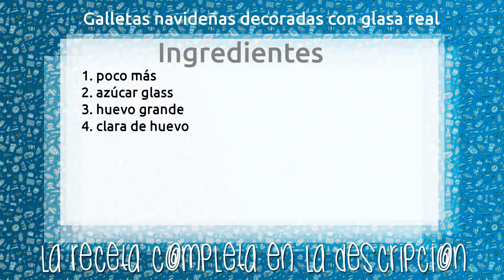Galletas navideñas decoradas con glasa real